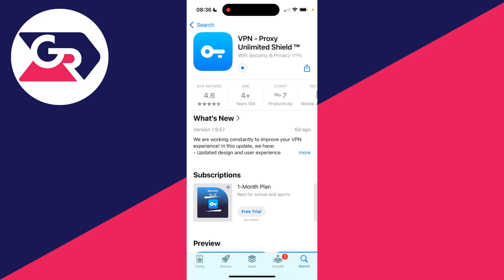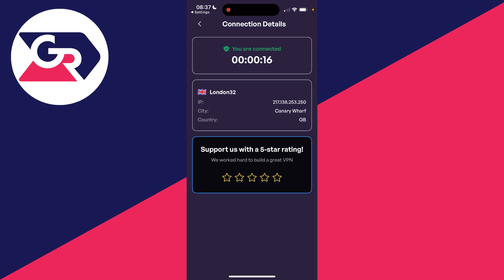How To Use VPN On iPhone - Full Guide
Learn how to use vpn on iphone in this video.

GuideRealm